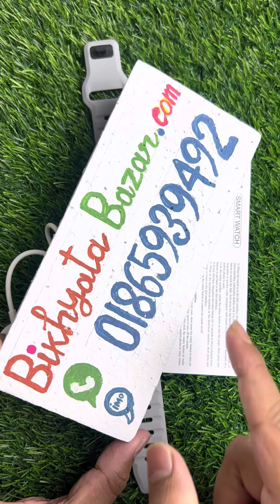Dt8 Ultra Smartwatch Short review silver colour